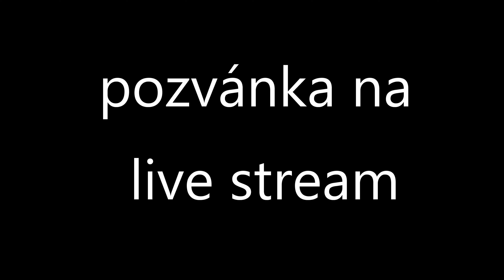upoutávka na live stream - vyhlášení vánoční soutěže 2020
▼ Otevři zde pro více informací ▼ více informací a recept zde v boxu